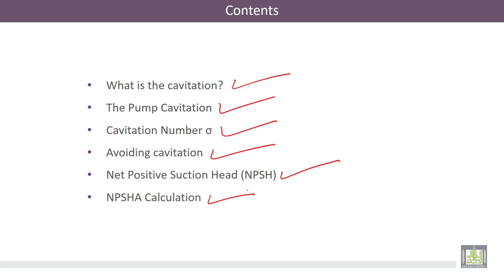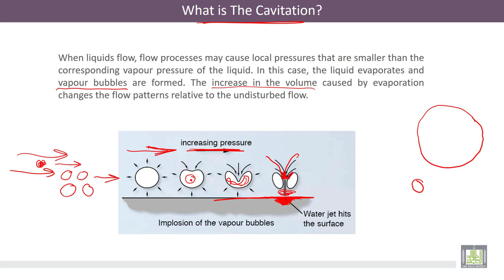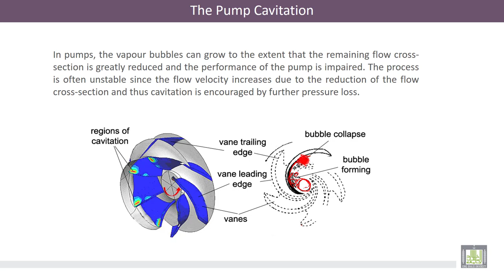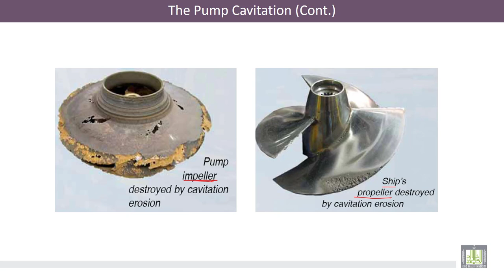Hydraulic Machines | 5-1 | Pumps: Topics and Types of pumps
الدرس 1 : Pumps: Topics and Types of pumps